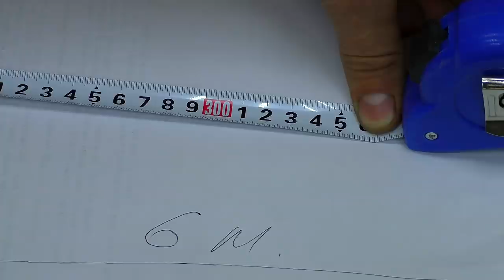ТО ЧТО ЗНАЛИ, НО ДАВНО ЗАБЫЛИ!! ХИТРОСТИ СТАРЫХ МАСТЕРОВ.